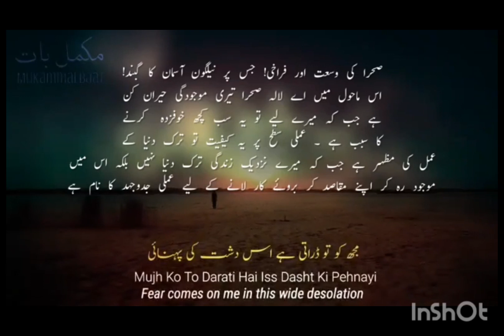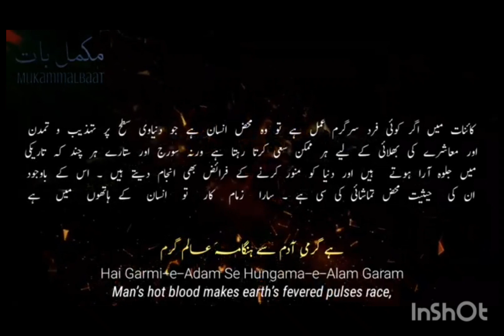Shayari Mashrakh Allama Iqbal